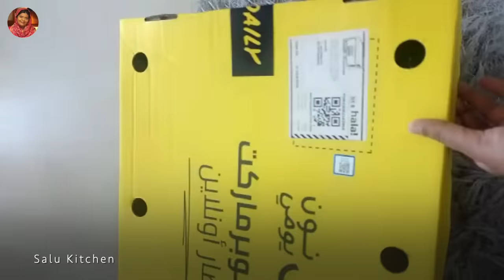കാണാനും കേൾക്കാനും ആഗ്രഹിച്ച മോളുടെ കുറച്ചു വിശേഷങ്ങൾ | Motivation for new couples | Salu Kitchen